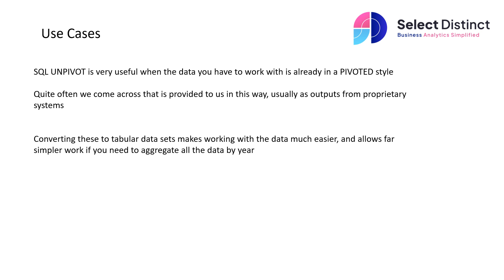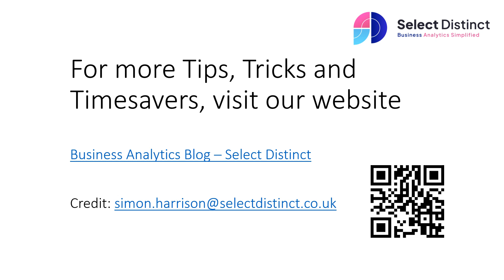How to use the UNPIVOT Function in SQL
Do you want to learn how to unpivot a table in SQL Server?

Unpivot is a handy operator that converts columns into rows, making your data more normalized and readable.

Quite often we are presented with these type of outputs from various systems by default

This can make the table hard to read, analyze, and join with other tables.

So how can we transform this table into a more normalized and readable form? One way is to use the UNPIVOT operator in SQL Server.

UNPIVOT is a relational operator that converts columns of a table-valued expression into column values. It is the opposite of PIVOT, which rotates rows into columns.

To unpivot a table in SQL Server, we need to specify three things:

The column that remains unchanged in the output (Year)
The new column that holds the names of the pivoted columns (Month)
The new column that holds the values of the pivoted columns (Days)

To find out more, check out this blog post

if you want to follow along you can use this code to generate the data

) ON [PRIMARY]

GO

INSERT [dbo].[UNPIVOT_Example] ([year], [January], [February], [March], [April], [May], [June], [July], [August], [September], [October], [November], [December])

VALUES

GO